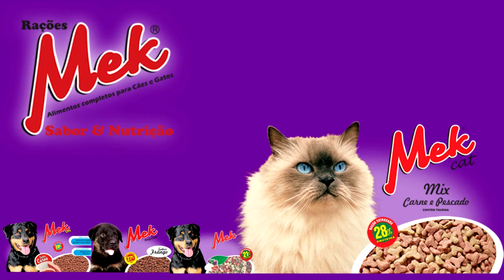DECORAÇÃO DE NATAL ENCANTA MORADORES DE TAPES.